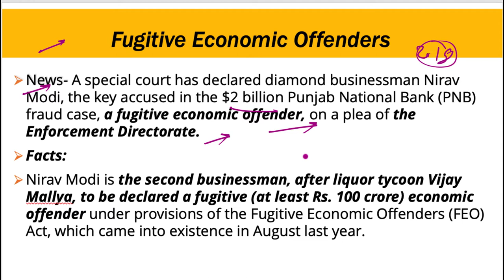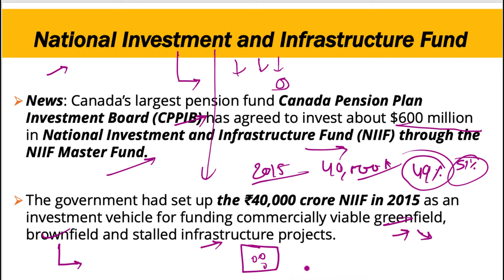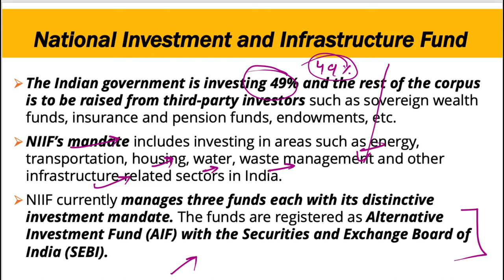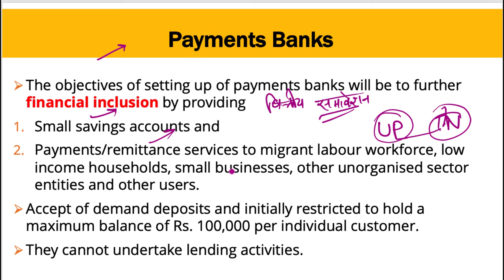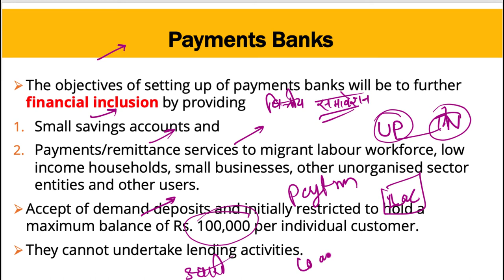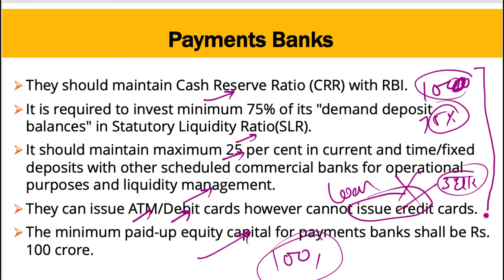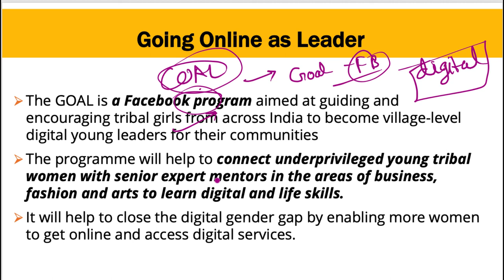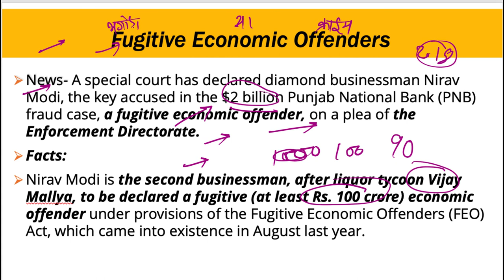7 December 2019, हिन्दी Prelims Updater Series, Indian Express, PIB, Yojana UPSC, CSE, IAS